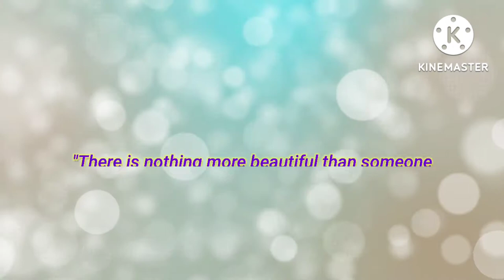Provincial visit july 2022-23 St. Joseph's Higher Secondary School ,Handinimgaon